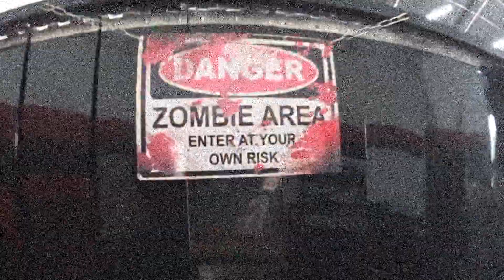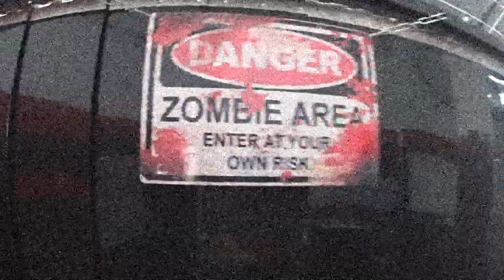Mitsubishi Eclipse na Oficina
Essa semana um ícone dos carros esportivos na oficina - 1995 Eclipse!